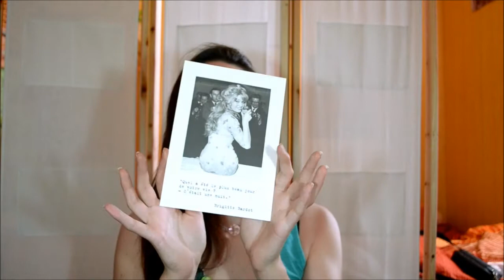Swap avec Lolly poops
Coucou mes chouchous et bienvenue aux petits nouveaux sur ma chaîne. Mouakkkkkkkkk

Code Iherb:
GNF988